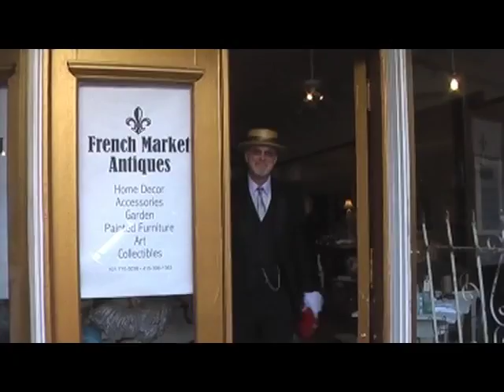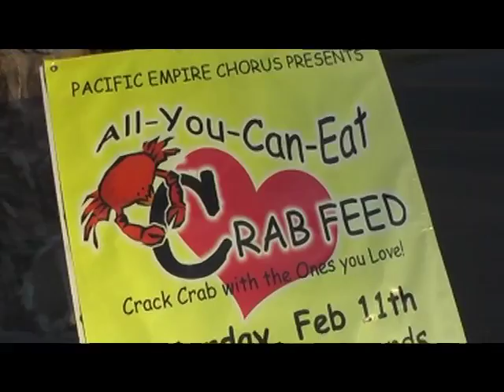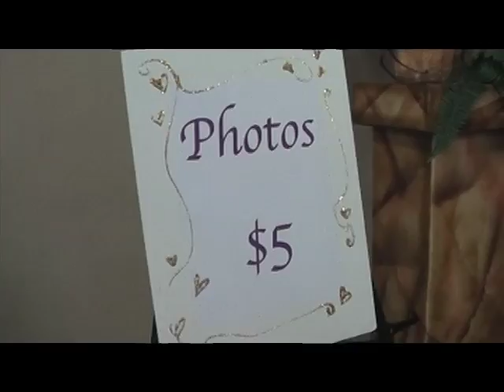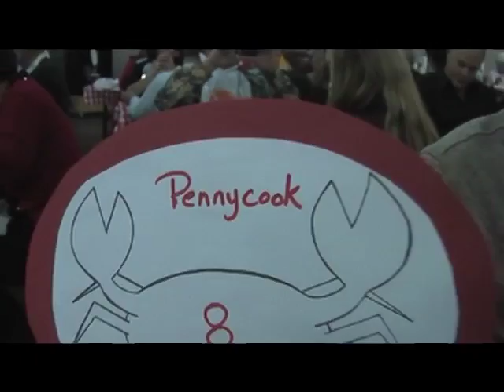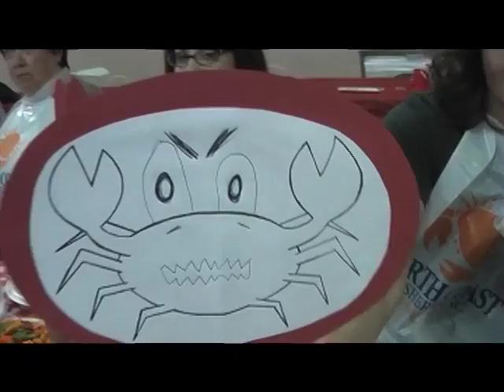Petaluma Pete & The Pacific Empire Chorus Crab Feed 2014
This year's event has a new location (Petaluma Veterans Building) but the fun and the great cause remains the same!